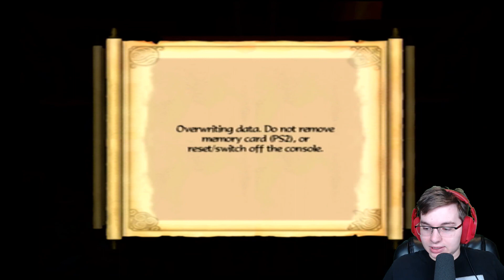THE ARMS FACTORY | Avatar: The Last Airbender - Into the Inferno [PS2] #2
Somebody's poisoned the water hole...

My forms of communication:
Steam: Martini Pictures
Mixer: MartiniPictures